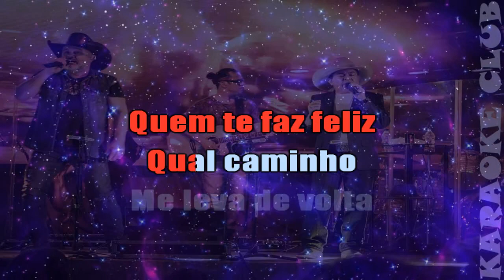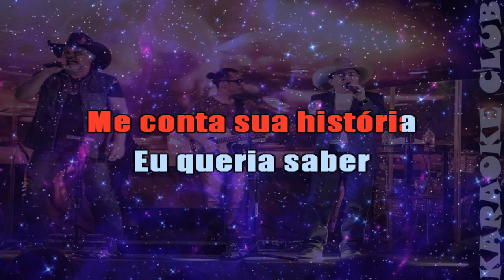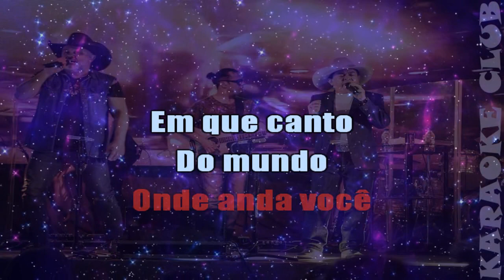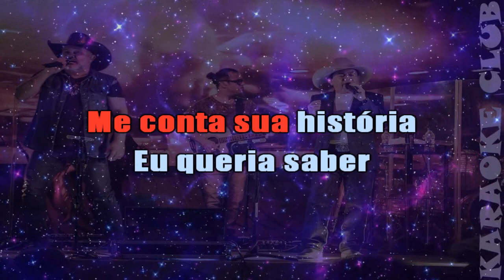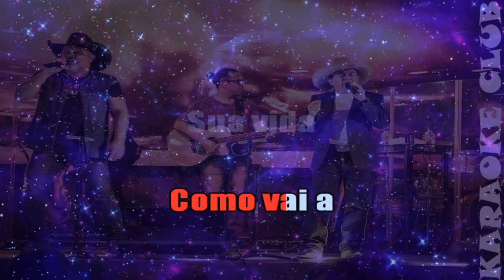RIONEGRO E SOLIMÕES - ONDE ANDA VOCÊ ( KARAOKÊ )